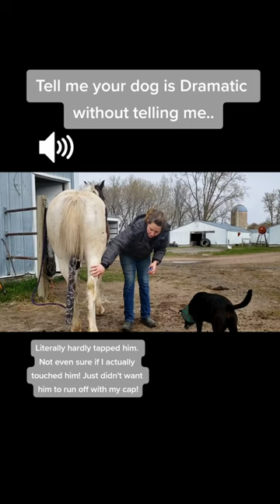Anyone else have a dramatic dog?! He has a tendency to overreact! *NO ANIMALS WERE HARMED*